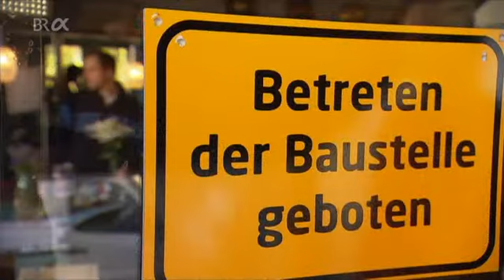Grandhotel Cosmopolis@Miteinander - Vorstellung des Projektes in der Abendschau im BR am 06.11.2012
Wandel als Zustand: Ein Pflegeheim wird zum Hotel, zur Flüchtlingsunterkunft, zu Ateliers. Eine Großküche wird zur Bürgergaststätte, eine Lobby zum Cafe, ein Dach zum Gemüsegarten. Ein Stadtviertel wird gefordert. Freiwilliges Engagement wird zur Basis eines Projektes: Das Grandhotel Cosmopolis.